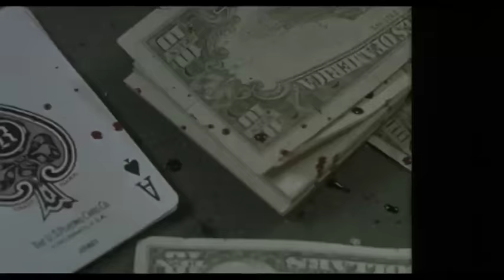Shade Trailer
Shade is set in the world of poker hustlers working the clubs and martini bars of Los Angeles. The tale unfolds as a group of hustlers encounter "The Dean" and pull off a successful sting that results in their pursuit by a vengeful gangster.